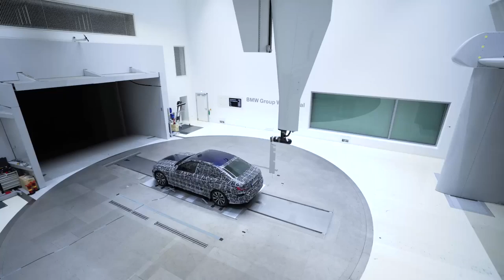BMW Serie 3 Sedán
El desarrollo en el túnel de viento en Munich.